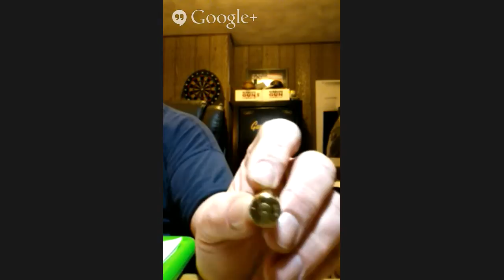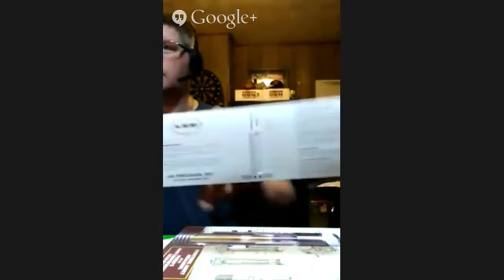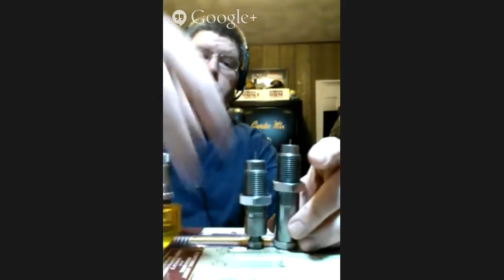Reloading Podcast 001 -- Primer for the 1st Time Cartridge Reloader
Have you ever thought of reloading your own ammo? This is the place to start learning how to safely reload your own handgun, rifle and shotgun ammunition.

Why reload?
Cost saving
It's fun
Control over how the ammunition performs
It's not actually expensive to get in to.

Is this legal where I live?
The only issue I find is some companies won't ship to Mass. but reloading is legal as long as you follow the local laws.

How do I start?
The bench area
Reloading-bench (Bench plans)
Single cartridge vs multi stage
Pistol vs rifle
Shotshell
Press mounting
Staging areas
Storage area

Case prep
Cleaning
Inspection
Sizing
Case trimming

What caliber(s)

How many different cartridges are you planning on reloading?

Recipe
Powder type
Bullet weight
Powder weight

Resources for data(recipes)
Lyman 49Th Edition Reloading Handbook
Hornady 9th Edition Handbook of Cartridge Reloading
The ABCs Of Reloading: The Definitive Guide for Novice to Expert

Where do I get the equipment?

Brownells

Are there videos to help me learn?
Which brand of reloading equipment is better?

What are some good "starting" reloading presses?
LEE BREECH LOCK CHALLENGER PRESS
LEE 4 HOLE TURRET PRESS WITH AUTO INDEX, DELUXE KIT
Lee 50th Anniversary Challenger Kit
LYMAN CRUSHER II RELOADING PRESS
RCBS ROCKCHUCKER SUPREME PRESS

Now what do I do with the completed cartridges?
The fun part, go shoot then to see how you did.